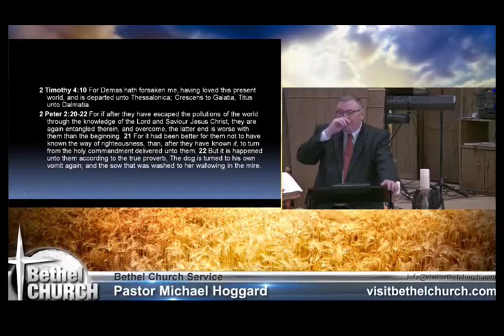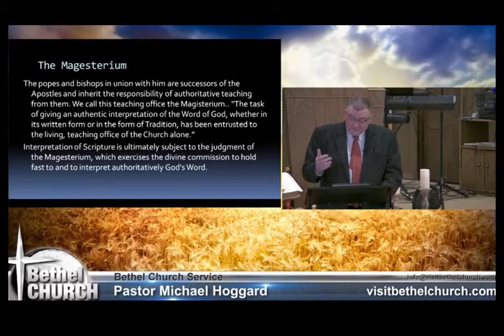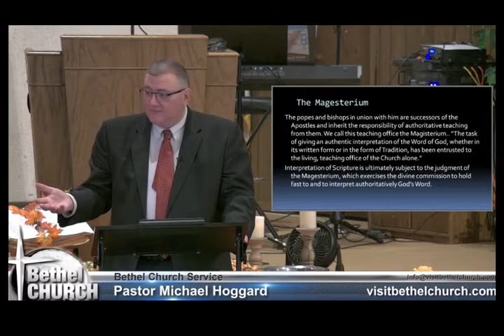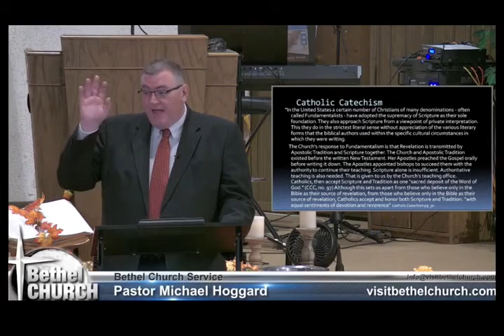The Latter End Is Worse - Mike Hoggard